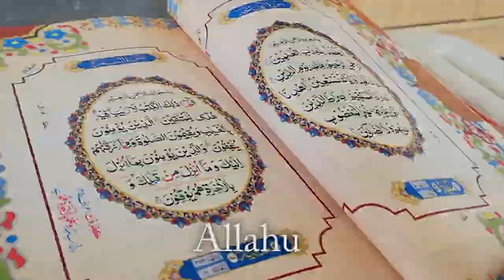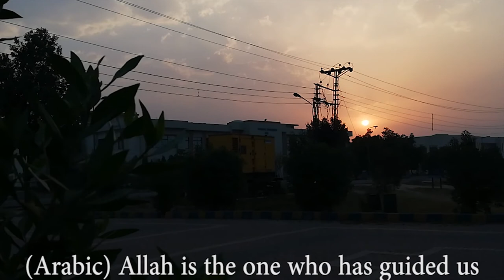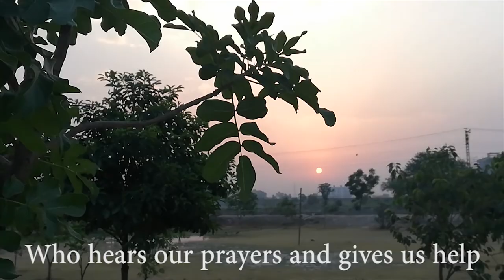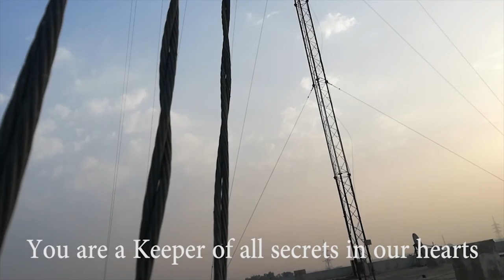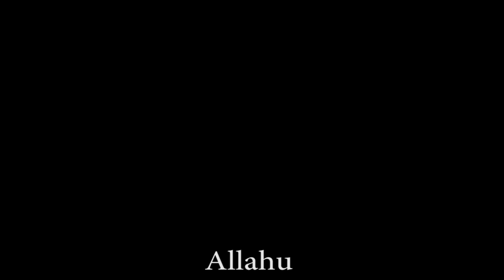KSK in Ramzan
May Allah bless us through this holy month and let us appreciate and be thankful for all that we have in this life.
Alhumdolillah i am extremely grateful for this beautiful institution that I have been blessed with. Its name is UET KSK.